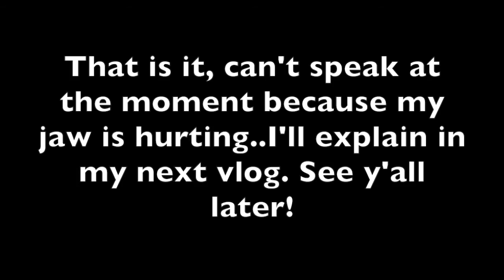Jonny Diaz!! | Vlog 7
I am really bad at keeping up sorry, I can't stick with Mondays so I'll be mostly uploading every week and do better vlogs:D

Thumbs up for Jonny Diaz???